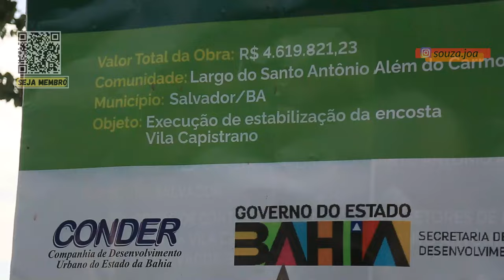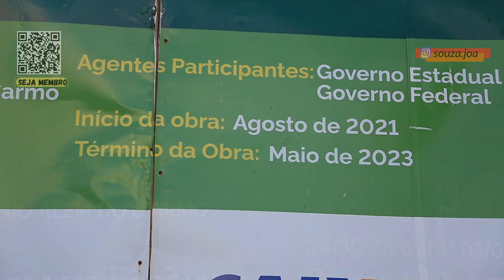CONTENÇÃO DE ENCOSTAS EM SALVADOR - OBRAS QUE SALVAM VIDAS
Esse vídeo é para de obras de contenção de encostas na Bahia. São obras que salvam vidas humanas.